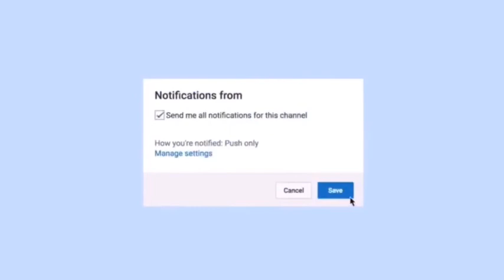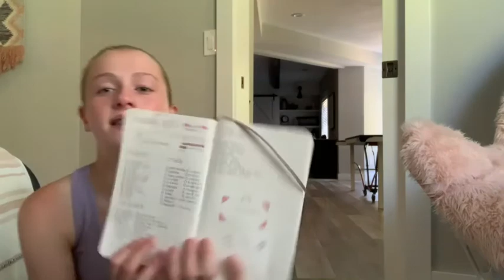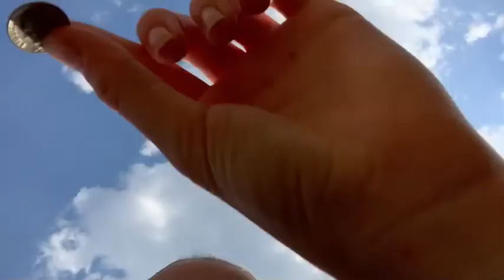travel vlog!! (part one)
travel vlog to mystery destination! watch to find out where!

plus a house tour and there are 3 more parts to come!

this was filmed a couple months back

tell me video ideas (dm me)

Snap: haileyhatwell24